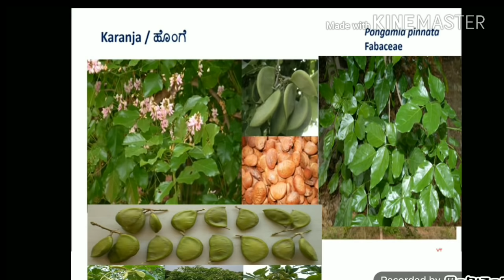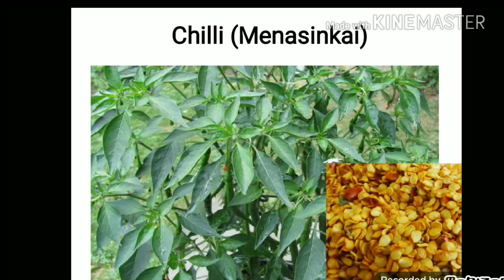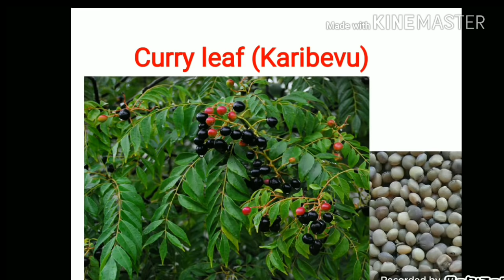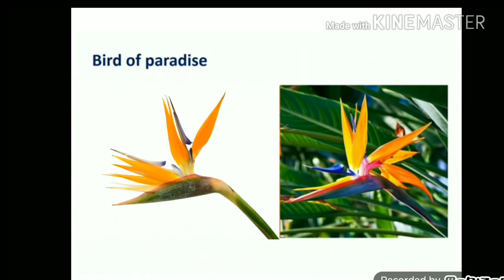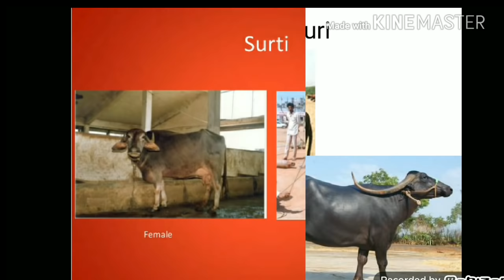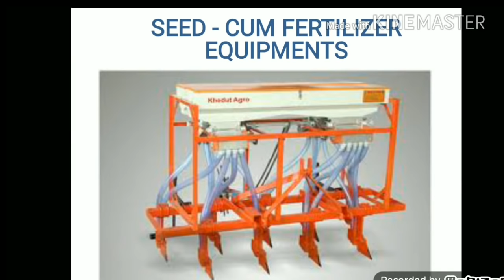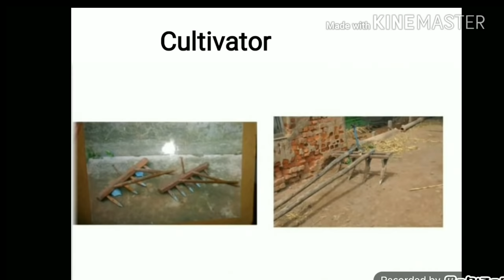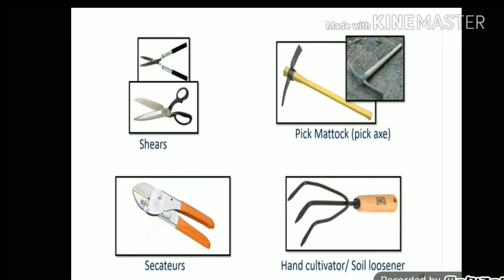Last Day Preparation | Target 200/200 | Important Questions From All Topics |Must Watch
My exam updates, myexamupdates You can get 200 marks from this video, i made this video on the bases of previously asked questions and applicable for all centres

It covers all topics namely feeds and Fertilizers, Animal husbandry, agri equipment, field crops, vegetables, fruits, weeds, and more..